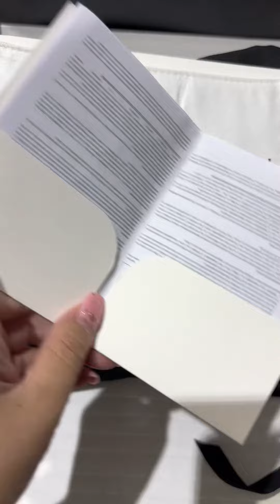Chanel kelly size mini 24k